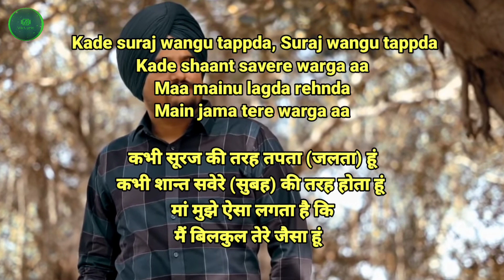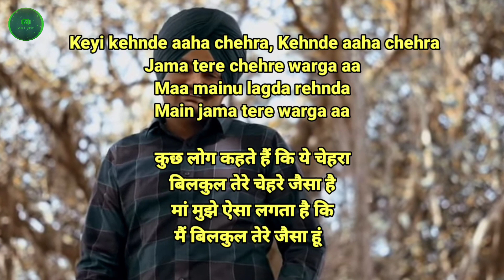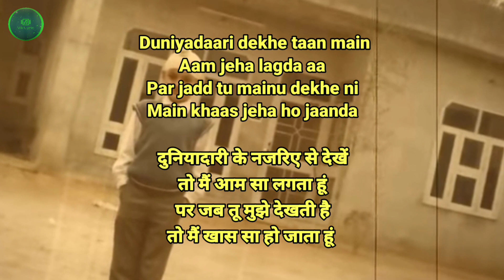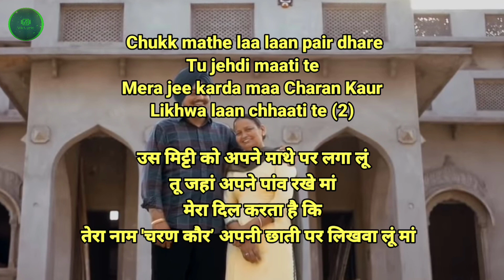Dear Mama (Lyrics Meaning In Hindi) | Sidhu Moosewala | The Kidd | Latest Punjabi Song 2022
Dear Mama (Lyrics Meaning In Hindi) | Sidhu Moosewala | The Kidd | Latest Punjabi Song 2022 | New Punjabi Songs 2022 |

Original Song Credits :
Singer/Lyrics/ Composer : Sidhu Moosewala

👇Sidhu Moosewala All Songs Hindi Meaning

Dear Mama kya hai?
What is Dear Mama ?